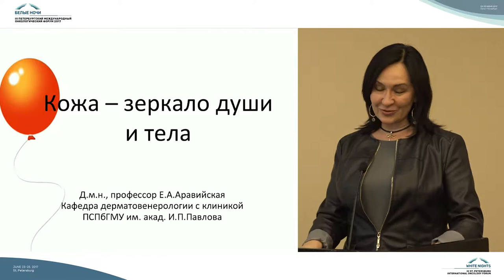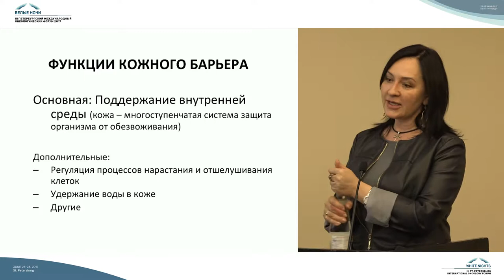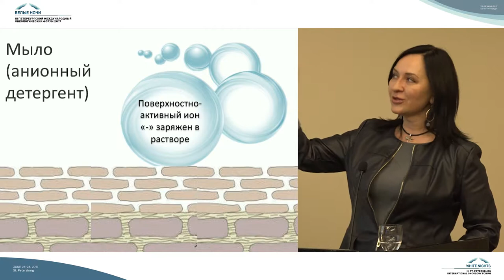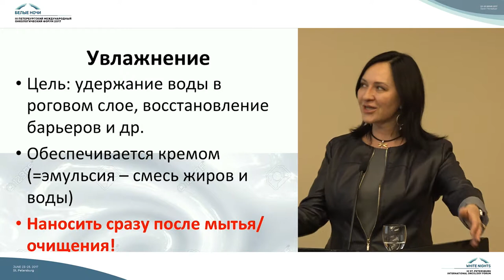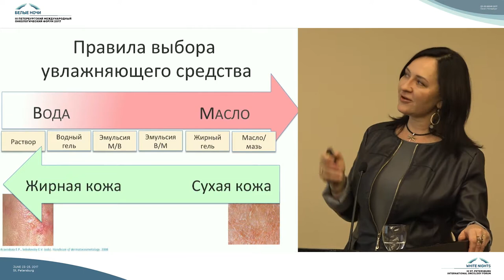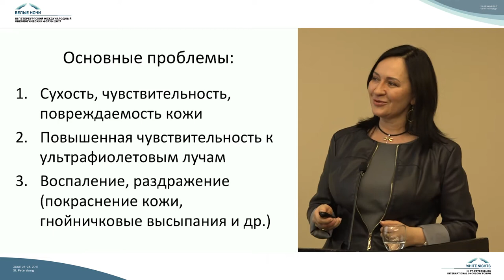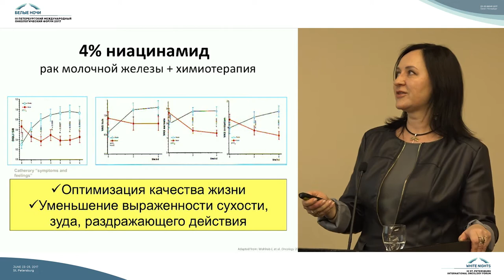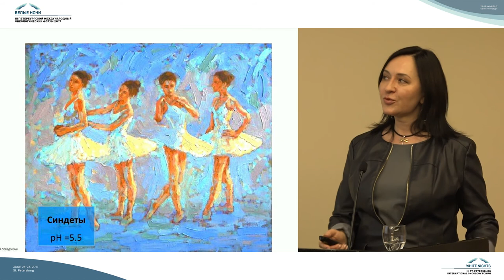Кожа – зеркало души и тела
Елена Александровна Аравийская (Санкт-Петербург)